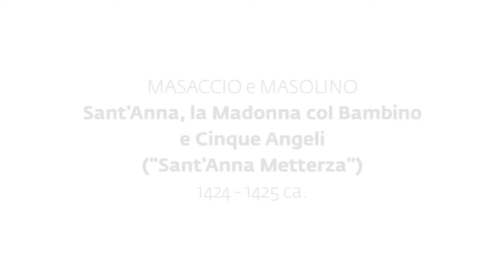Uffizi per tutti - Video in LIS | Masolino e Masaccio, Sant’Anna Metterza, 1424 c.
Dalla collaborazione di due artisti, diversi per età e stile, nasce un vero e proprio “manifesto” del primo Rinascimento fiorentino, destinato a fare scuola per i pittori a venire.

Con il progetto “Uffizi per tutti” il museo propone contenuti culturali in formato accessibile a tutti nell’ottica di promuovere l’inclusione per favorire la partecipazione.